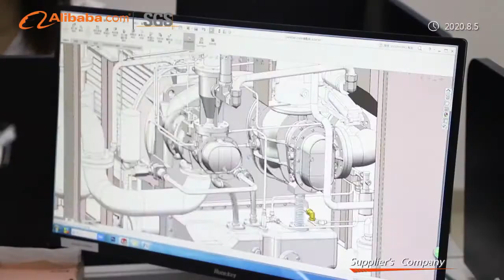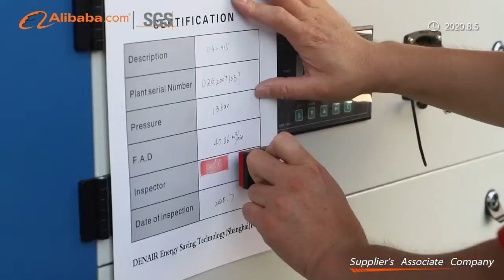DENAIR Group Introduction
DENAIR Group Introduction Video